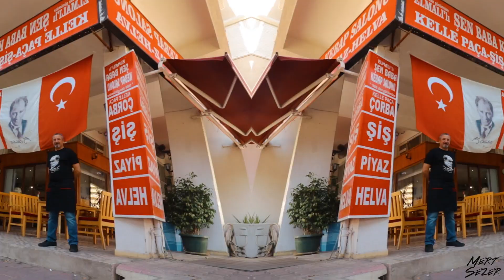Antalya Mutfağına Şaşıracaksın! | Antalya Lezzetleri Peşinde 3 gün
3 gün boyunca Antalya mutfağı lezzetlerini tatmak için muhteşem bir kadro ile Antalya'daydık. Instagram'dan AntalyaGurmesii'nin daveti ile gittiğimiz Antalya'da lezzetler peşinde tam 3 gün geçirdik.

Bu gezide kimler var kimler; AntalyaGurmesi, Suat Durmuş, Milliyiyici, Gurmemory, Tadımnotları, Sandaviç Kralı, Ayhan Mortepe, Et Bilimi, Boğazişi,

Açıkçası Antalya'nın bu kadar güzel bir mutfağa sahip olduğunu bilmiyordum. Şişi, kebabı, böreği, döneri, kabak tatlısı beni benden aldı :) Vahap Usta, Börekçi Tevfik, 7Mehmet, Şişçi Volkan gezdiğimiz yerler arasında .

Bu gezi bol bol yemek içerir, açken izlememesi tavsiye olunur :)